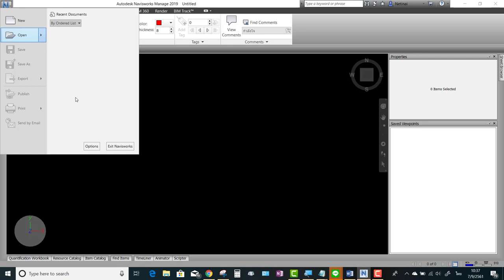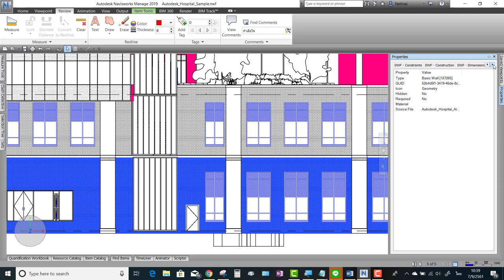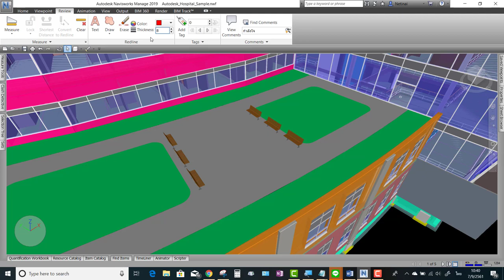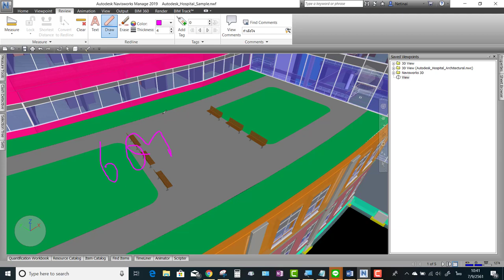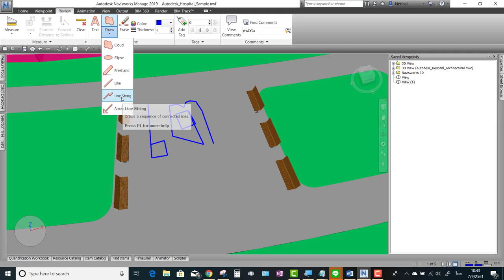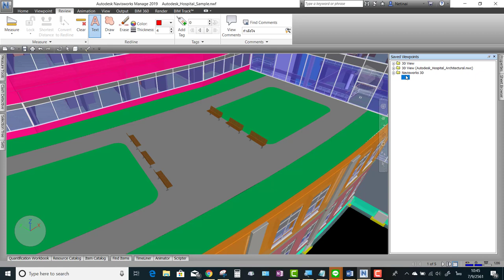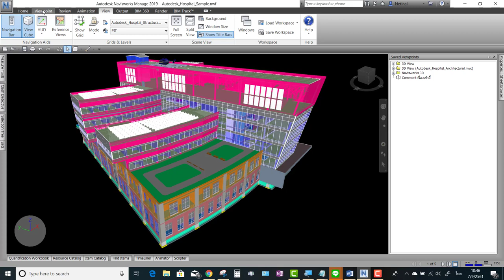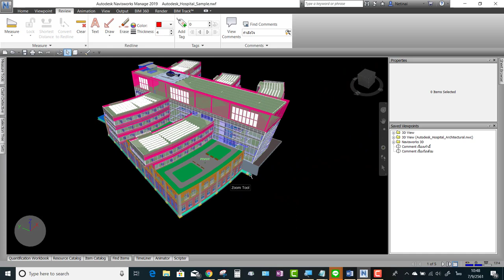Revit Chapter 8.1 การสร้าง Comments